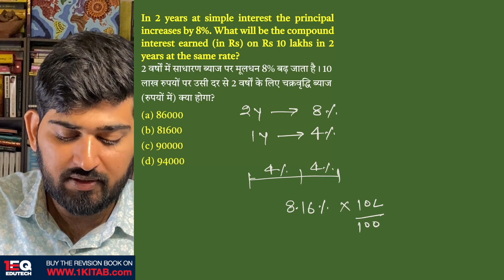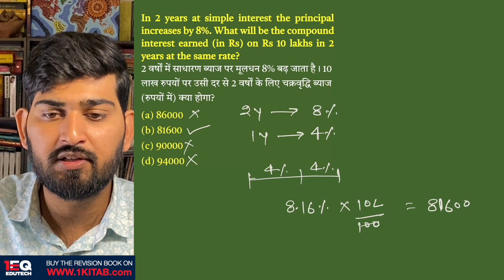Concept 45 | SI & CI | 1EQ SSC Maths Complete Revision Book | SSC CGL CHSL CPO GD MTS 2023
In 2 years at simple interest the principal increases by 8%. What will be the compound interest earned (in Rs) on Rs 10 lakhs in 2 years at the same rate?
2 वर्षों में साधारण ब्याज पर मूलधन 8% बढ़ जाता है। 10 लाख रुपयों पर उसी दर से 2 वर्षों के लिए चक्रवृद्धि ब्याज (रुपयों में) क्या होगा?
Chapter - 4: Simple Interest & Compound Interest (SI & CI)

1EQ SSC Maths Complete Revision Book